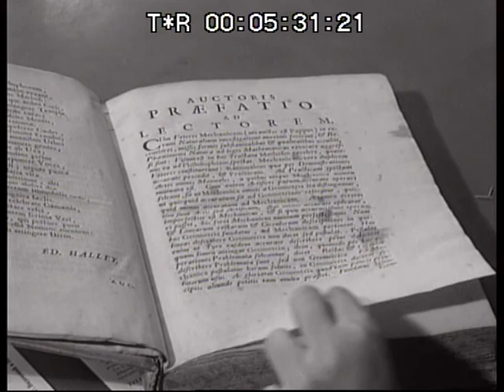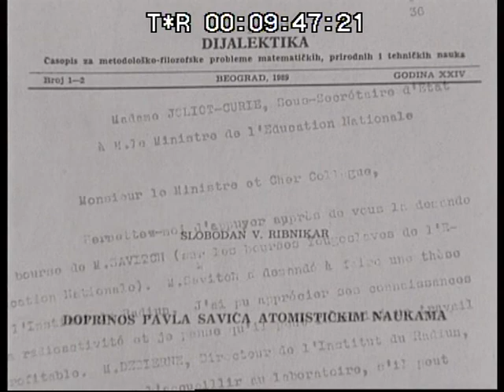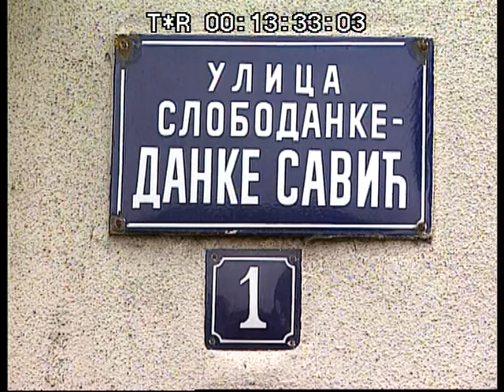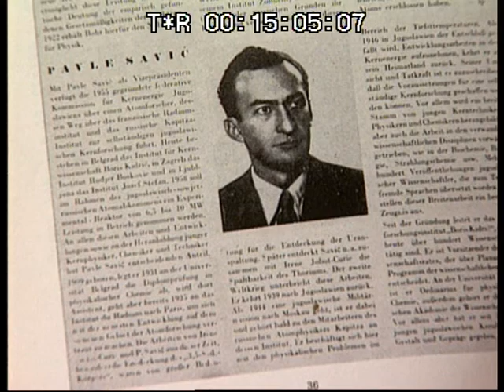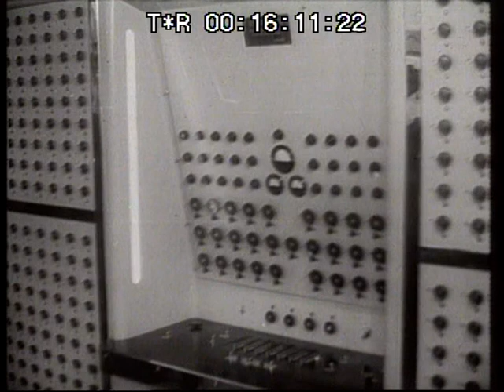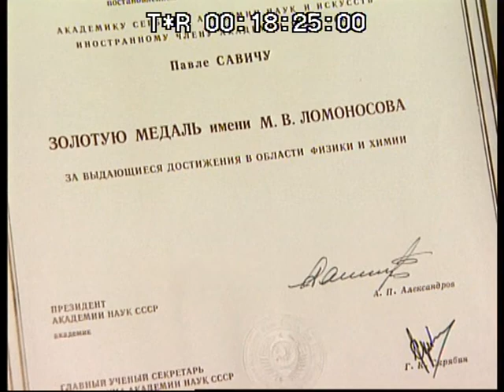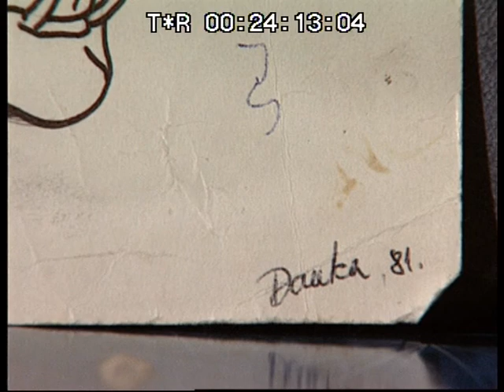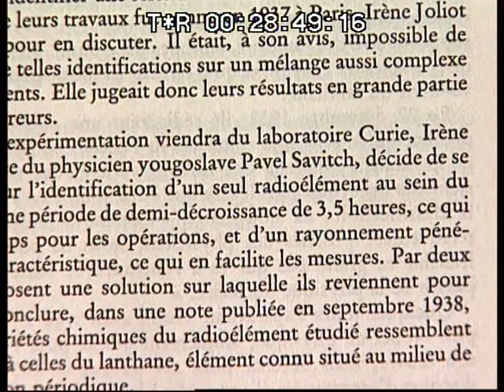PRECI I POTOMCI: Porodica Savić